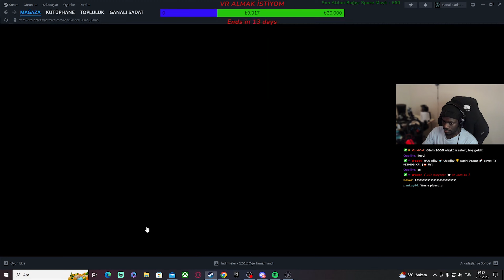YENİ HARİTADA PACHY BÜYÜTTÜK! | THE ISLE (EVRIMA) - BÖLÜM 30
The Isle'ın cesur, açık dünyalı bir hayatta kalma korku oyunu olması amaçlanıyor. Yoğun ormanlardan ve açık ovalardan oluşan geniş manzaraları keşfedin, tehlikeli dağları aşın ve korkuların gizlendiği karanlık bataklıklarda ilerleyin. İçerisinde daha önce ne olduğuna dair fikir veren kalıntılar gizlidir. Her şeye rağmen tek bir hedefin olduğunu unutmayın: hayatta kalmak.

Oyun stillerini veya amacını değiştirmeye yönelik el ele tutuşma veya gizli kurallar çok azdır. Öldür ya da öldürül. Sonuçta güvenebileceğiniz tek kişi kendinizsiniz. Gelişme süreci boyunca adalar ve ada sakinleri kökten değişecek, oyuncular nasıl gelişip gelişeceklerini öğrendikçe sürekli gelişecekler. Hatalarınız cezalandırılacaktır. Hayatta kalan olmasını beklemeyin.